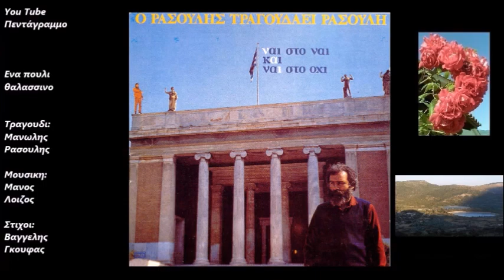Μανωλης Ρασουλης: Ναι στο ναι και ναι στο οχι (Ολος ο δισκος)